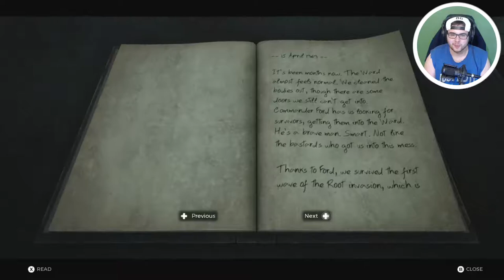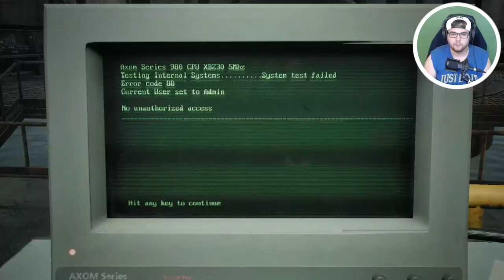You fight DEMONIC TREES in Remnant: From The Ashes?